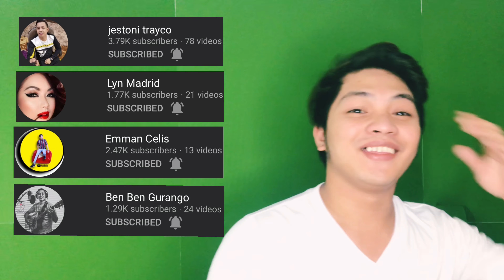Commercial RC Reaction Video creepy